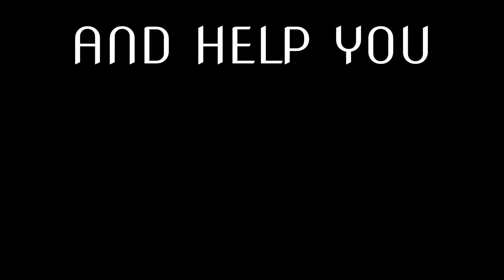Photo Tour - The Big Cats of South Africa | Krijn van der Giessen Photography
We will spend 12 unforgettable days in the greatest South African wilderness reserves, some of the best wildlife viewing areas in the world.

We will fly you from lodge to lodge, where we indulge in fabulous food, photograph the most beautiful animals & shoot the Milky-way.

Will you join me? Let's Explore the Unimaginable together!